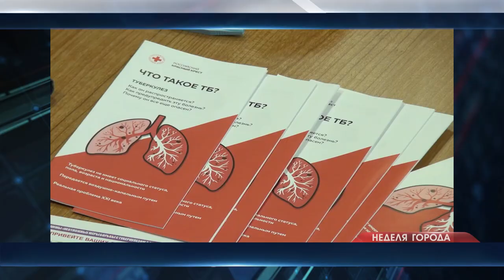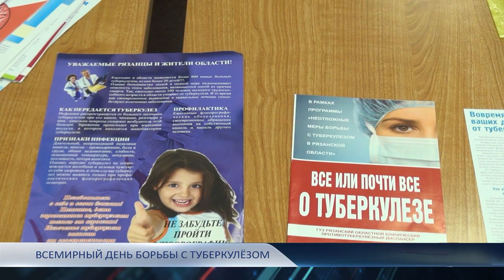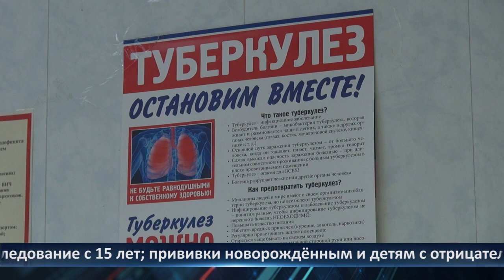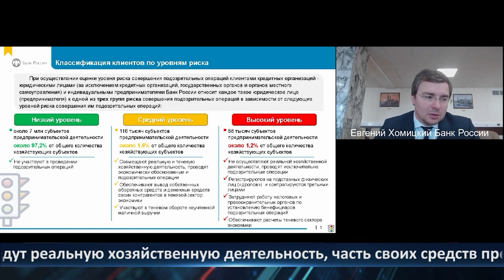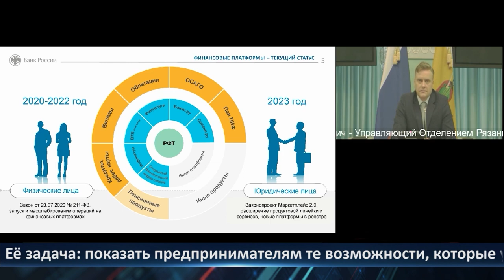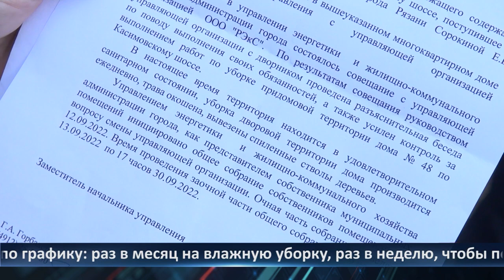Неделя Города - новости Рязани 24.03.2023